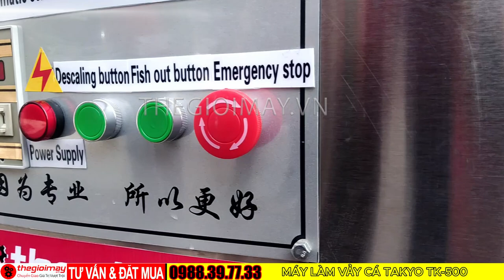Máy đánh vảy cá công nghiệp: Công suất lớn, đáp ứng mọi nhu cầu